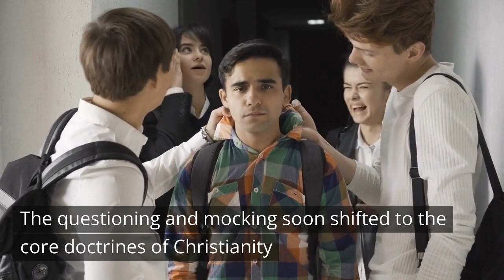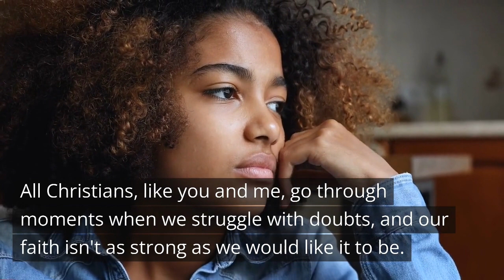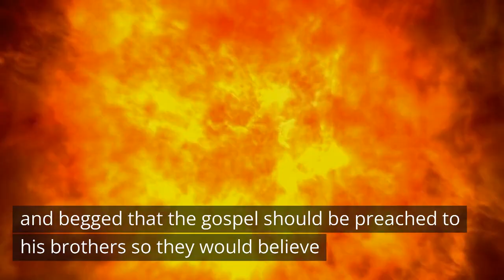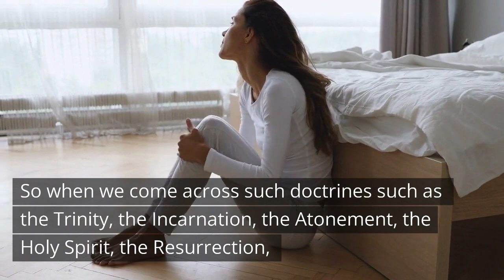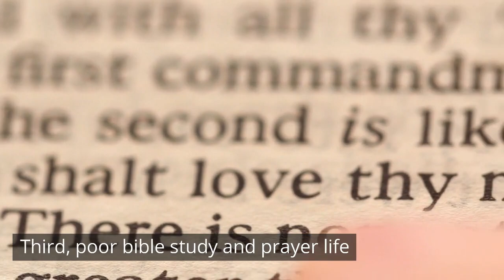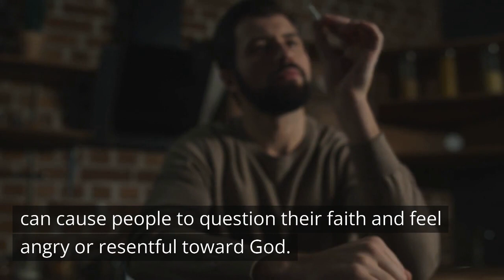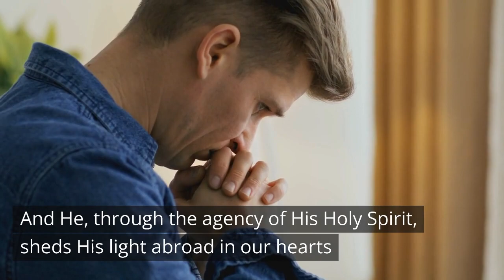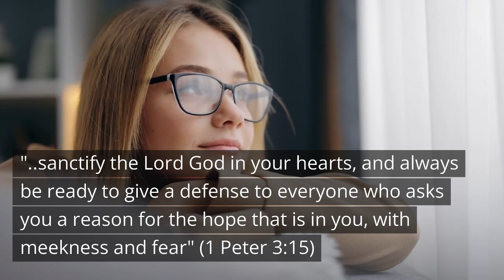6 STEPS TO DEAL WITH UNBELIEF IN YOUR LIFE /Daily Devotions /Motivational and Inspirational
“6 STEPS TO DEAL WITH UNBELIEF IN YOUR LIFE” is a motivational and inspirational video that addresses the causes of unbelief in the life of a Christian, and proffers solutions on how to get back on track with God. All Christians go through moments when they struggle with doubts and their faith isn't as strong as they would like it to be. It is natural for people to have honest doubts about their faith and as Christians, we should be ready to help such people find the answers they need to strengthen their faith.